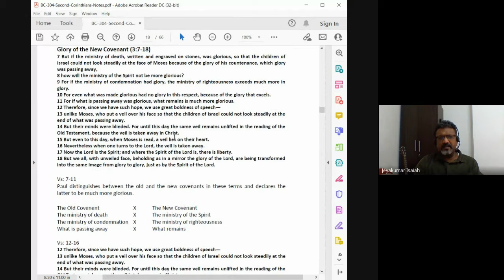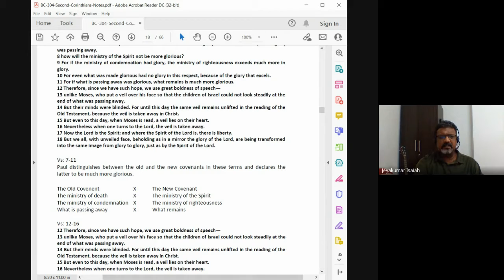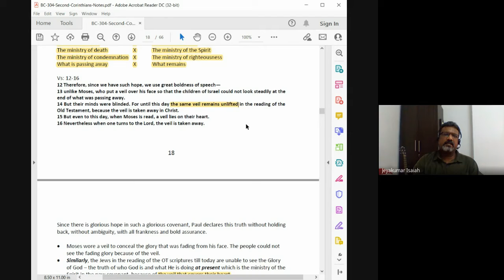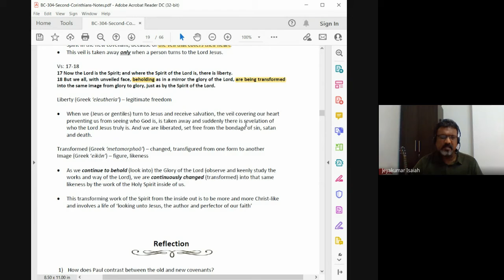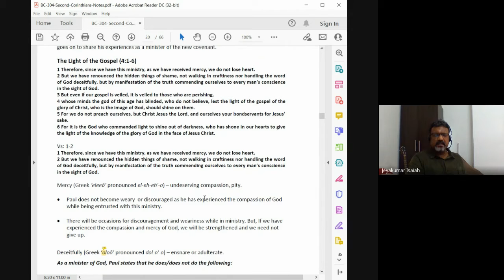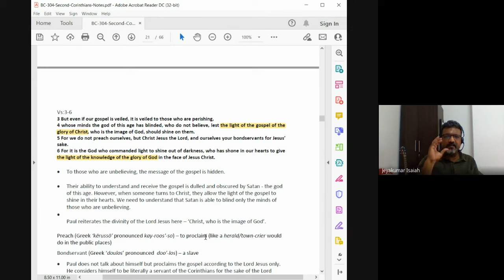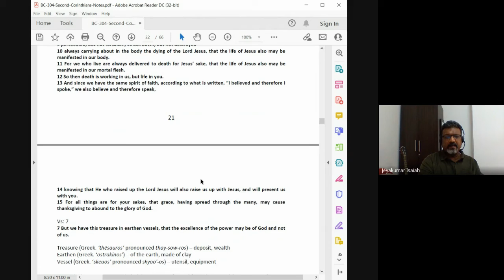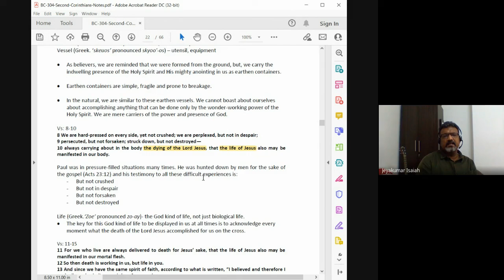1&2 Corinthians | Lecture 21 : BC304-1&2Cor-20211015